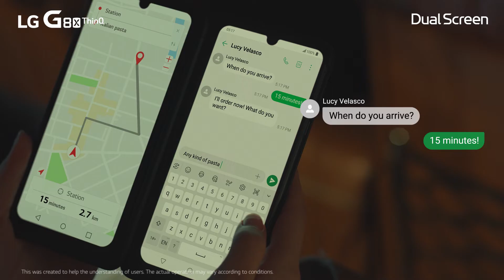Text to your friend while navigating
Getting late to reach home? Order food for yourself or your family/friends while chatting with them with LG G8X ThinQ dual screen.